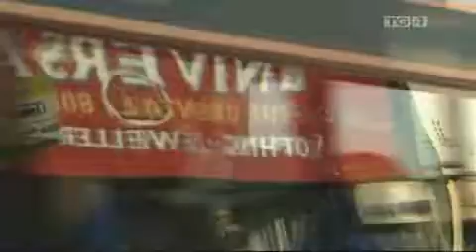Eamonn Coyne, Clare Mann, Aaron Jones - Reels